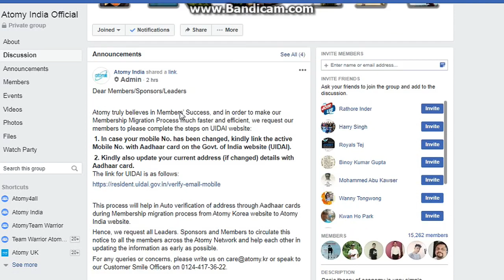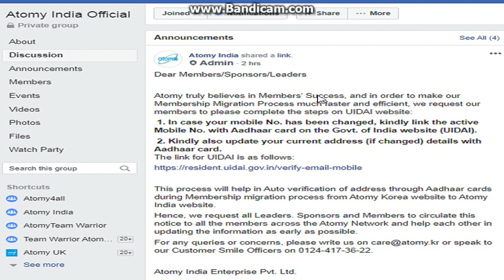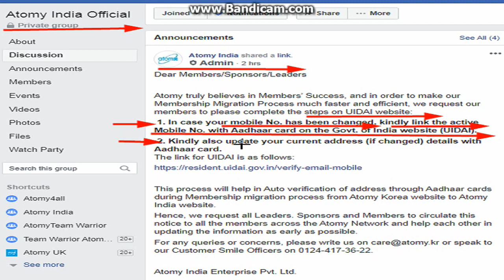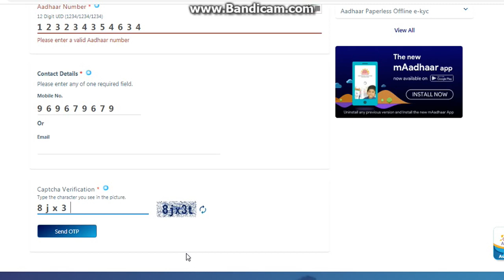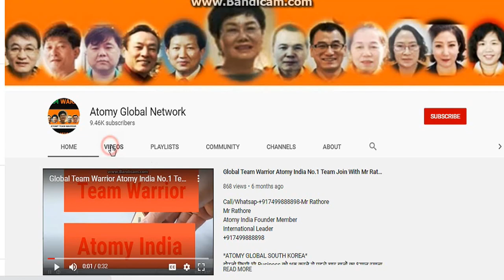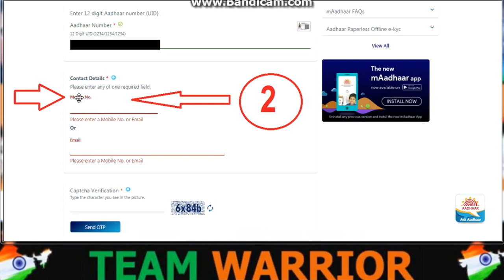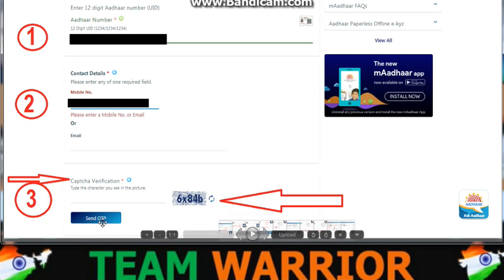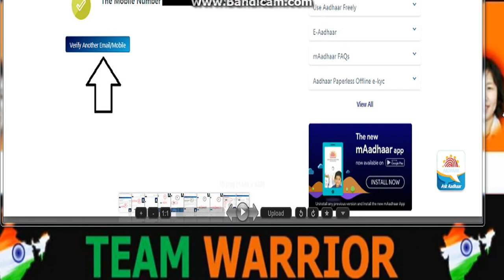Atomy Data Migration Soon For KYC Auto Verification How To Check Mobile No With Adhar Card on UIDAI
Atomy truly believes in Members’ Success, and in order to make our Membership Migration Process much faster and efficient,

 1. In case your mobile No. has been changed, kindly link the active Mobile No. with Aadhaar card on the Govt. of India website (UIDAI).

2. Kindly also update your current address (if changed) details with Aadhaar card.The link for UIDAI is as follows

This process will help in Auto verification of address through Aadhaar cards during Membership migration process from Atomy Korea website to Atomy India website.

Hence, we request all Leaders. Sponsors and Members to circulate this notice to all the members across the Atomy Network and help each other in updating the information as early as possible.

प्रिय सदस्यों / नेताओ/ प्रयाजकोसदस्यों की सफलता में ही एटॉमी की सफलता है,

इसीलिए हम सभी मेंबर्स से आग्रह करना चाहेंगे की कृपया निम्नलिखित बिन्दुओ को UIDAI वेबसाइट पर जाकर पूरा करे:अगर आपने अपना मोबाइल नंबर बदला है तो, अपने वर्तमान मोबाइल नंबर को भारत सरकार की वेबसाइट (UIDAI) पर आधार कार्ड से लिंक करें। अपने वर्तमान एड्रेस (यदि आप पर लागू है) को भी UIDAI वेबसाइट पर जाकर आधार कार्ड से लिंक करे। UIDAI वेबसाइट पर लॉगिन करने के लिए निचे दिए लिंक का प्रयोग करे अपडेट से, एटॉमी कोरिया की वेबसाइट से एटॉमी इंडिया की वेबसाइट पर सदस्यता माइग्रेशन प्रक्रिया के दौरान आधार कार्ड के माध्यम से ऑटो वेरिफिकेशन को जल्दी पूरा करने में मदद मिलेगी।इसलिए, हम सभी नेताओं,प्रायोजकों और सदस्यों से अनुरोध करते है, कि एटॉमी नेटवर्क के सभी सदस्यों के साथ, इस नोटिस की जानकारी दे और जितनी जल्दी हो सके जानकारी को अपडेट करने में एक-दूसरे की मदद करे। किसी भी प्रश्न या अधिक जानकारी के लिए, कृपया हमें पर लिखें या हमारे कस्टमर सपोर्ट अधिकारियों से 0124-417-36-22 पर बात करें। एटॉमी इंडिया एंटरप्राइज प्राइवेट लिमिटेड

Call/Whatsap
Mr Rathore
Atomy Team Warrior
 Founder Member
International Leader